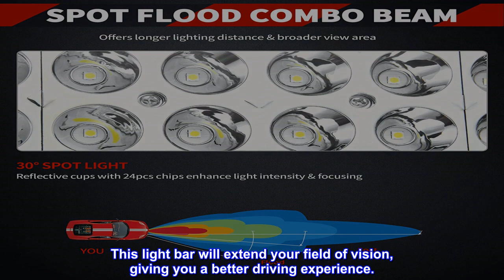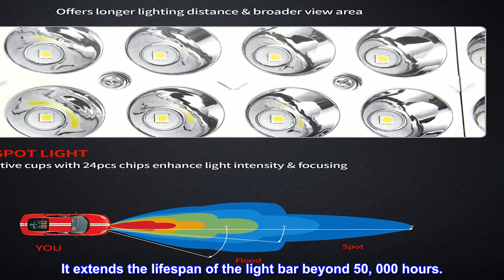Great product - YITAMOTOR LED Light Bar 14inch 72W Led Light Pod Wiring Harness Spot Led Work Light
Great product -  YITAMOTOR LED Light Bar 14inch 72W Led Light Pod Wiring Harness Spot Led Work Light Offroad Light

Super Bright: 12 inch LED Light bar is equipped with 24, three watt high intensity LEDs. That’s a total of 72W with a 6, 000k color temperature. This light bar will extend your field of vision, giving you a better driving experience.
High Performance: Withstands harsh environments thanks to the die-cast aluminum housing which provides strength and durability. An upgraded PC lens surface with high light transmission. Our 12 inch led pods have a 50, 000 hour life span and are IP67 rated waterproof, dust-proof, quake-proof, anti-corrosion for harsh environment.
Better Heat Dissipation: In order to get the best heat dissipation, our 72W LED light pods uses 1070 aluminum alloy as the casing which can has best heat dissipation and best seal ability for the heat sink. The sharp aluminum fan design, makes it dissipate heat faster and more effectively. It extends the lifespan of the light bar beyond 50, 000 hours.
Adjustable Mounting Accessories: With the included adjustable mounting accessories, the 12 inch LED work light can adjust to about 90 degrees. This makes changing the direction of the light beam easier. The lamp can slide after the installation.
Many Uses: This led spot work light is compatible with almost all Jeeps, 4x4, trucks, tractors, trailers, golf carts, pickups, cars, motorcycles, SUVs, ATVs and boats. Additionally, there are many indoor and outdoor uses: garden lighting, backyard lighting, backup light, off road lighting, reverse lights, construction lighting and more.(NOTE: Professional installation would be highly recommended)
SUPER BRIGHT
was not expecting the power of the brightness in this lamp.
feeding the wires thru the masts were a pain but to be expected.